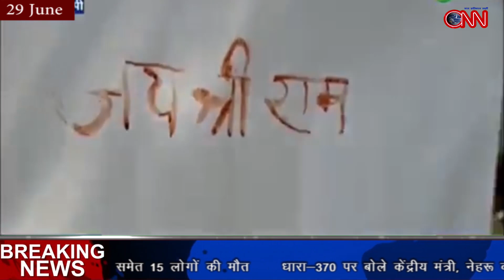फरहत ने खून से जय श्रीराम लिख ममता बनर्जी को भेजा || ONN NEWS